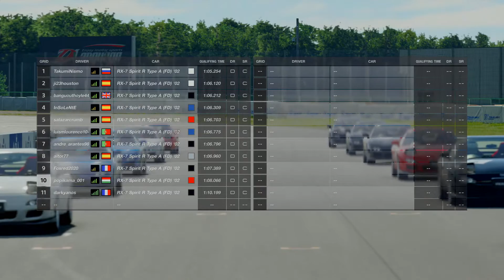Gran Turismo™SPORT_20201110155041